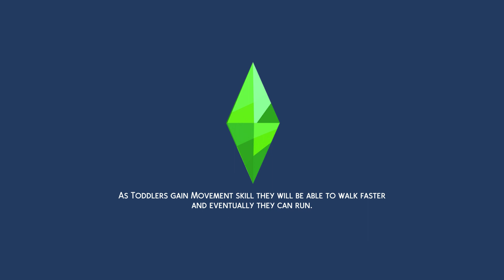the sims4 part3